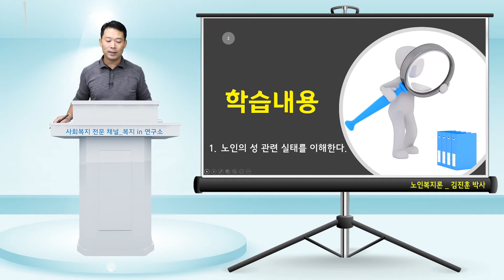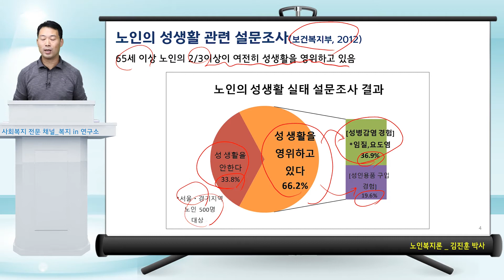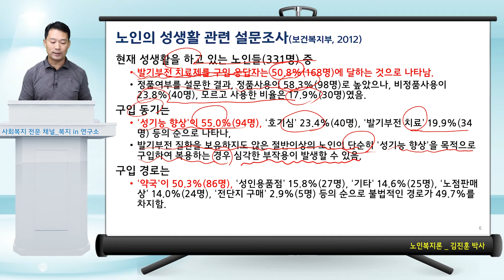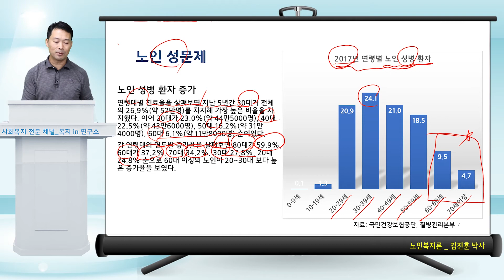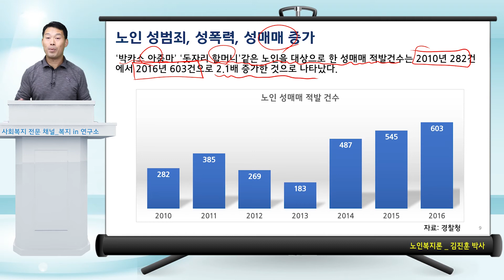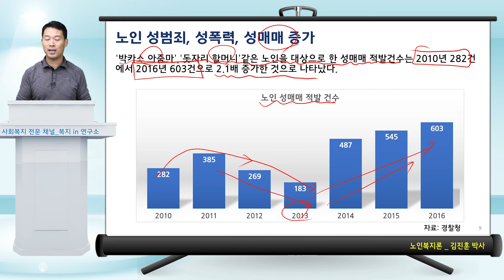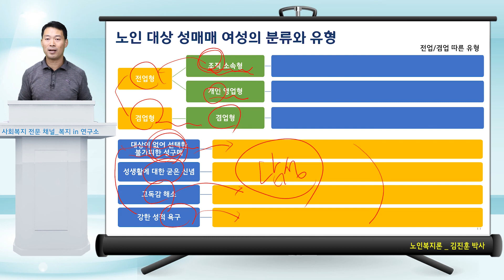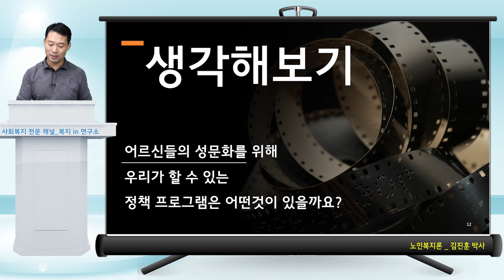노인의 성관련 실태, 제주, 복지 in 연구소, 말말복지 김진훈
노인 성문제 , 황혼이혼의 증가
노인의 성생활 관련 설문조사(보건복지부, 2012) 결과

성생활을 하고 있는 노인들(331명)의 성병감염 빈도(122명, 36.9%)는 높았으며, 감염된 성병의 종류는 ‘임질’이 50.0%(61명)로 절반 가까이 차지했고, ‘요도염(질염)’ 17.2%(21명), ‘사면발이’ 5.7%(7명), ‘매독’ 1.6%(2명) 등의 순이었으며, 성병의 종류를 알지 못하는 경우도 15.6%(19명)나 되었음.

성매매 시 콘돔의 사용여부에 대해서는 ‘사용하지 않는다’가 44.7%(80명)로, ‘가끔 사용한다’ 27.9%(50명), ‘항상 사용한다’ 27.4%(49명)에 비해 높게 나타남.
현재 성생활을 하고 있는 노인들(331명) 중 성인용품을 구입한 경험이 있는 응답자는 65명(19.6%)이었으며, 구입 경로는 ‘성인용품 매장’이 49.2%(32명)로 절반 가까이를 차지했고, ‘신문, TV광고’ 18.5%(12명), ‘전단지’가 7.7%(5명), ‘인터넷’ 7.7%(5명)의 순으로 나타남.

구입한 성인용품의 종류는 ‘남성용 자위기구’ 23.5%(16명)와 ‘무허가 진공음경흡입기’가 23.5%(16명)가 가장 높았음

현재 성생활을 하고 있는 노인들(331명) 중 발기부전 치료제를 구입 응답자는 50.8%(168명)에 달하는 것으로 나타남.

정품여부를 설문한 결과, 정품사용이 58.3%(98명)로 높았으나, 비정품사용이 23.8%(40명), 모르고 사용한 비율은 17.9%(30명)였음.

구입 동기는 ‘성기능 향상’이 55.0%(94명), ‘호기심’ 23.4%(40명), ‘발기부전 치료’ 19.9%(34명) 등의 순으로 나타나, 발기부전 질환을 보유하지도 않은 절반이상의 노인이 단순히 ‘성기능 향상’을 목적으로 구입하여 복용하는 경우 심각한 부작용이 발생할 수 있음.

구입 경로는 ‘약국’이 50.3%(86명), ‘성인용품점’ 15.8%(27명), ‘기타’ 14.6%(25명), ‘노점판매상’ 14.0%(24명), ‘전단지 구매’ 2.9%(5명) 등의 순으로 불법적인 경로가 49.7%를 차지함.